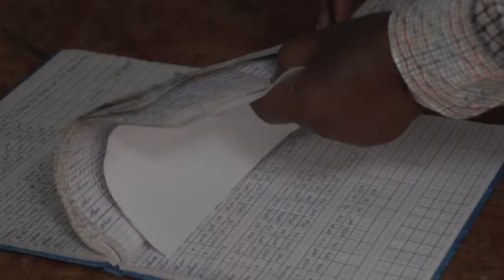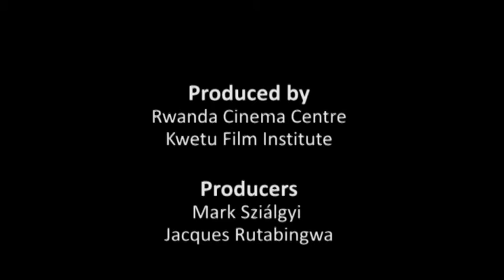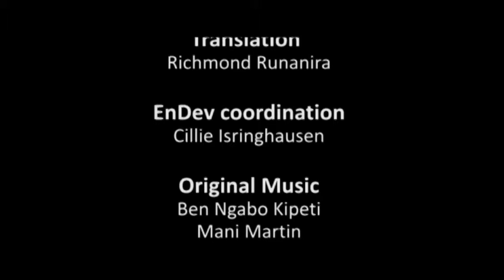Energising Development Rwanda – Building up the private sector for micro hydro power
The entrepreneur Gregory Tayi developed the first privately run micro hydro power plant in Rwanda with support from the Energising Development, a global programme of Germany, the Netherlands, Norway, Australia, United Kingdom and Switzerland, with additional co-funding from Ireland and the European Union.
He tells the story of how he overcame many obstacles and how businesses can help to solve the energy problem in rural areas.